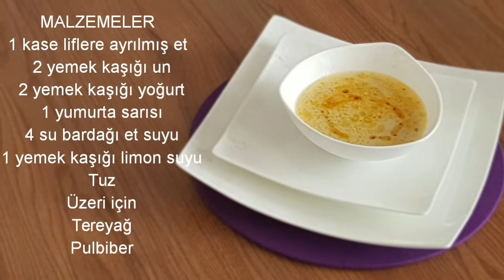VİTAMİN DEPOSU AFYON'A ÖZGÜ ETLİ TANDIR ÇORBASI TARİFİ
TANDIR ÇORBASI (4-6 Kişilik)

MALZEMELER
1 kase liflere ayrılmış et
2 yemek kaşığı un
2 yemek kaşığı yoğurt
1 yumurta sarısı
4 su bardağı et suyu
Tuz

Üzeri için;
Tereyağ
Pulbiber

1 porsiyon tandır çorbası ortalama 200 kcal’dir.